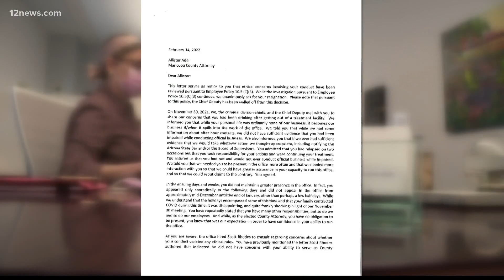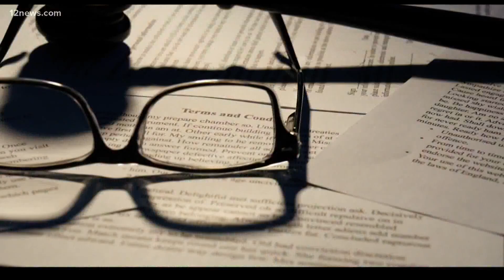Maricopa County Attorney's Office has long road to rebuilding after Allister Adel resigns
After two and a half years as Maricopa County attorney, Allister Adel is resigning. A former county attorney says the office has a lot of work to do to rebuild.